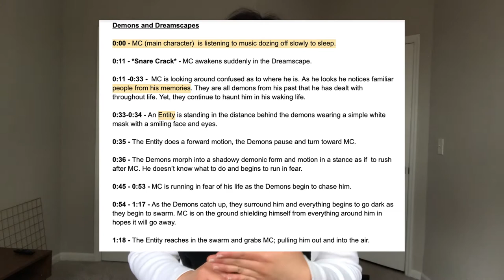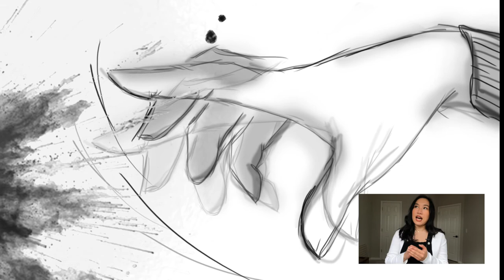"Demons and Dreamscapes" Music Video w/Commentary | Collaboration w/ Tree Frog Express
I am excited to show everyone the music video I worked on,  "Demons and Dreamscapes" for the band, Tree Frog Express. This version will have commentary to show the inspiration & thought behind each scene. To view the full music video uninterrupted:

Music throughout video:
"Demons and Dreamscapes" by Tree Frog Express

Manga Mentioned:
"Deathnote" & "Bakuman"
written by Tsugumi Ohba
illustrated by Takeshi Obata

Music Video Referenced:
"Clint Eastwood" by the Gorillaz